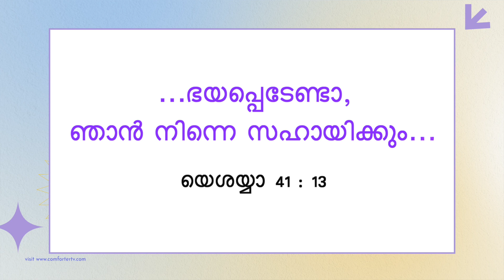യേശുവിനോടൊപ്പം നടക്കുക | സഹോദരൻ മോഹൻ സി. ലാസറസ് | ജൂലൈ 1 | Malayalam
Jesus Redeems
Trivandrum
695033